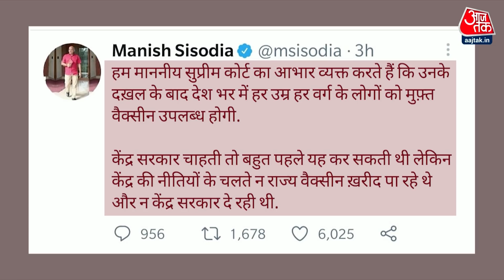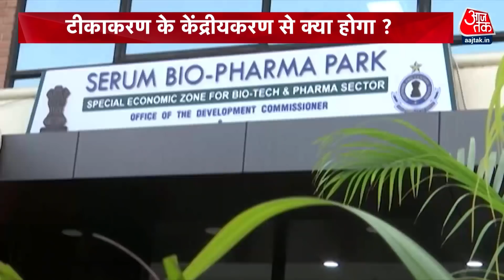Vaccine नीति पर केंद्र सरकार का यू-टर्न, देखें PM Modi के ऐलान के बाद क्या बोला विपक्ष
PM Narendra Modi ने अपने संबोधन में विपक्ष को भी नहीं बख्शा. उन्होंने ये ऐलान तो किया कि राज्यों को केंद्र सरकार ही Vaccine खरीद कर फ्री में देगी लेकिन इससे पहले ये बताने से नहीं चूके कि राज्यों ने जो जिम्मेदारी खुद केंद्र से मांगी थी, वो जिम्मेदारी पूरा करने में राज्य कैसे नाकाम रहे. लेकिन पीएम के संबोधन और Vaccine Policy पर बड़े फैसले के बाद विपक्ष भी हमले कर रहा है.